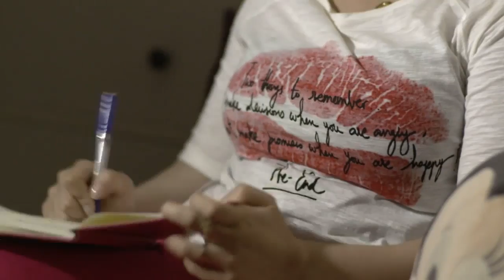مسلسل غريب بين أهلة | نوف زعلانة علي فوزية واللي بيحصلها